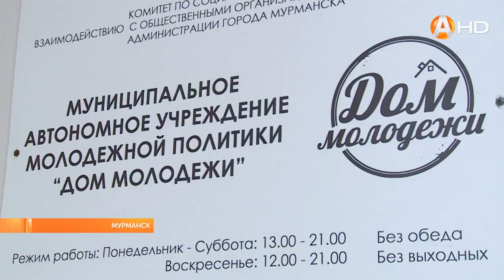Студенческую жизнь нельзя представить без студсовета